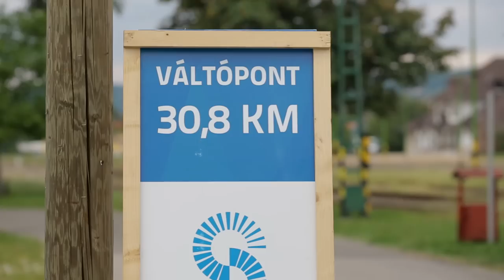Ultrabalaton 2014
Dr. Szabó Zoltán (Zolka) barátomat kísértem kamerámmal a 2014. május 31-én megrendezett Ultrabalaton 2014 elnevezésű futóversenyen. Ez a rövid összefoglaló főleg róla, neki szól :)